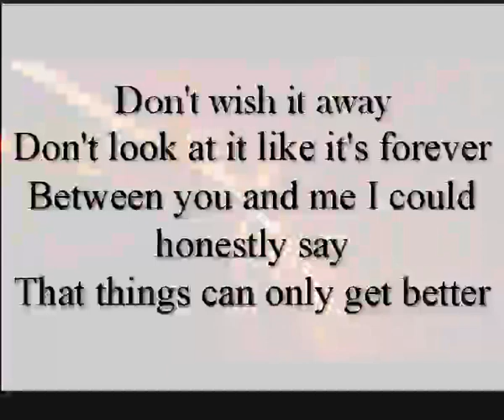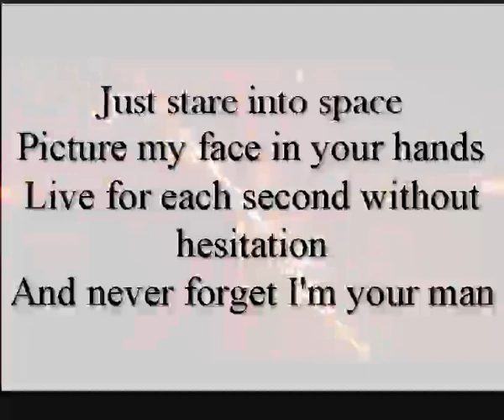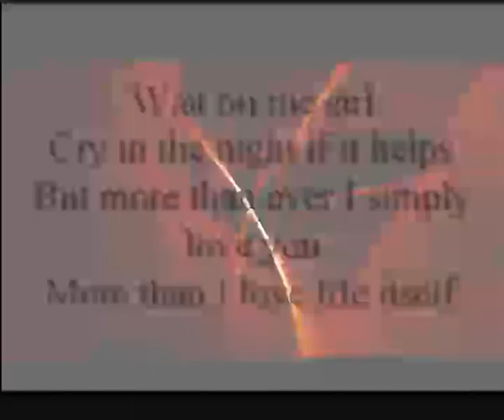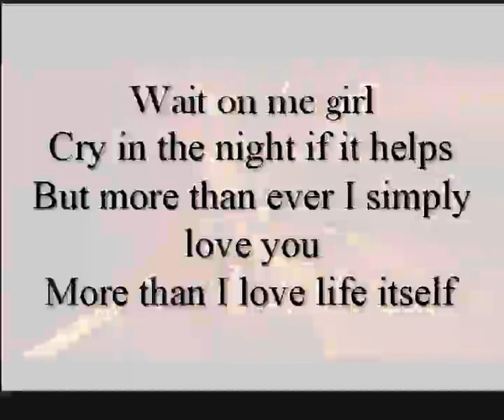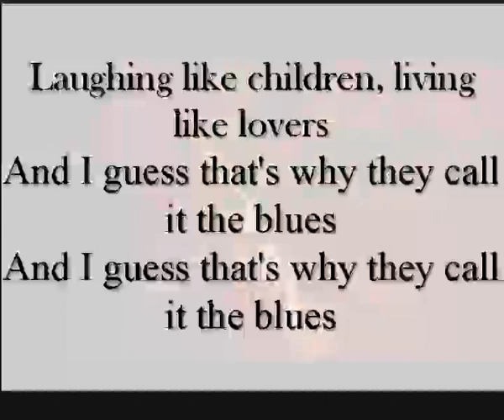Instrumental Cover of "I Guess That's Why They Call It The Blues" w/ lyrics and Tenor Sax Tone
Hey everyone, I'm  not a professional, just dabbling.  I got my alto sax out of the case after 25 years, had it repadded, relearned how to read music and sax fingerings and thought I'd play a little.

I got a Roland AE-10 Aerophone since it uses acoustic sax fingerings and since I can't play the violin, cello, trumpet, flute, etc, it allows me to electronically simulate it.  Not bad for a wind instrument!  I've since upgraded to the AE-20 and added the Boss GT-1000 for guitar sounds and effects.

My audio interface is a Presonus Quantum 2626 and my audio software is Mixcraft 9 Pro.  I recently added the Alesis Strike Multipad as a drum kit.  I'm very much a beginner at drums, so be patient!

I hope to inspire others to pick up an instrument and learn to play!

I'll add to my channel as I can.  I work full-time so this is definitely a hobby!

For this cover of "I Guess That's Why They call It The Blues", I used the Tenor Sax tone with a backing track.